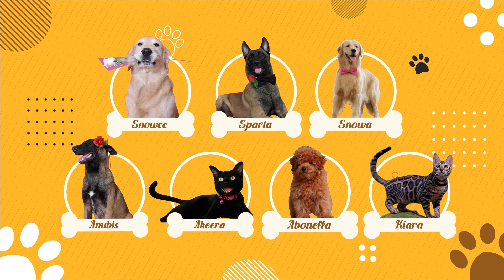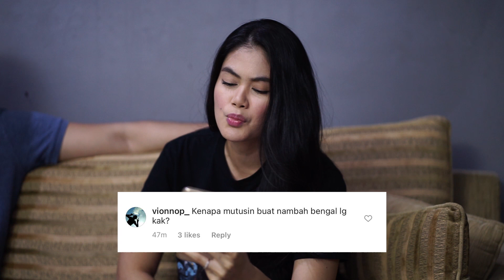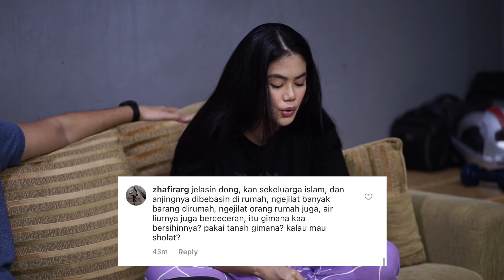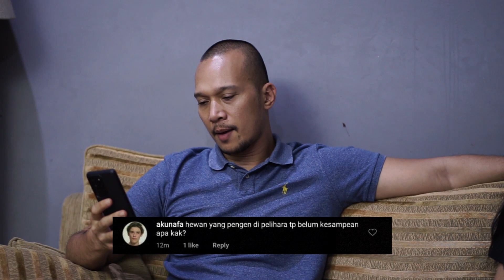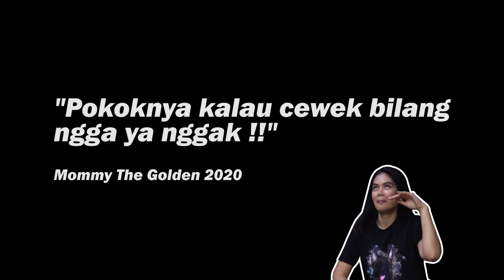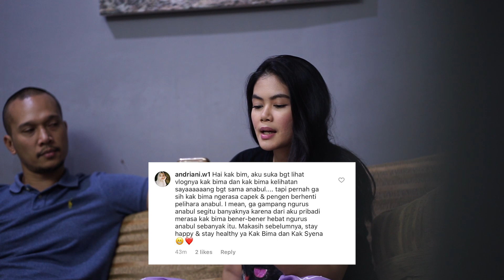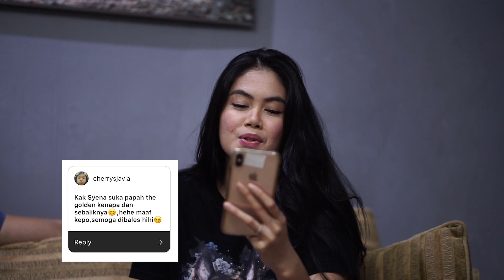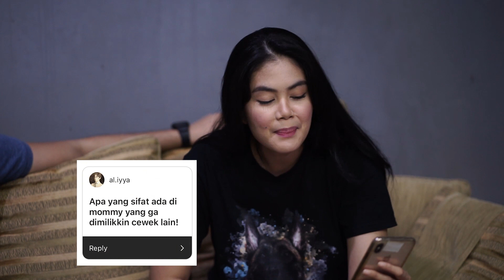BONGKAR SEMUA SAMPE HEBOH! - QNA PAPAH MOMMY